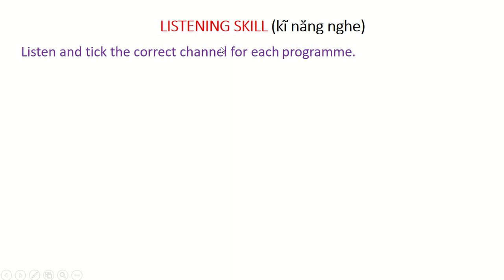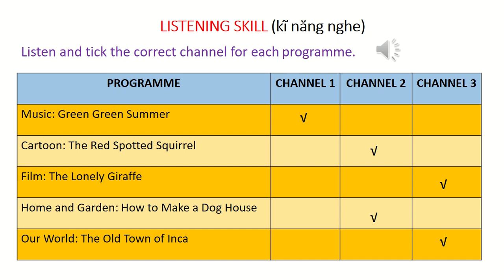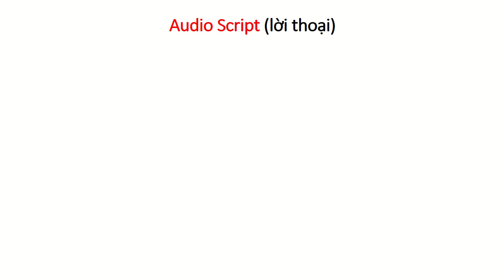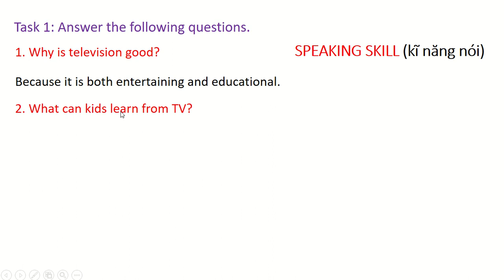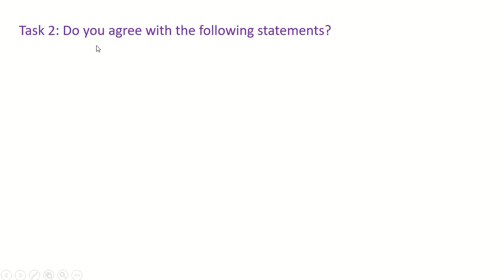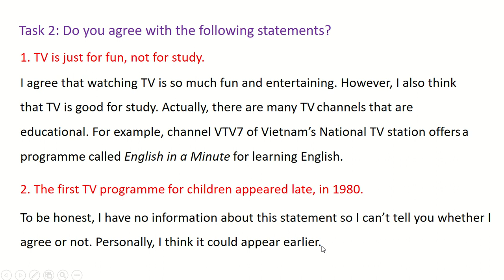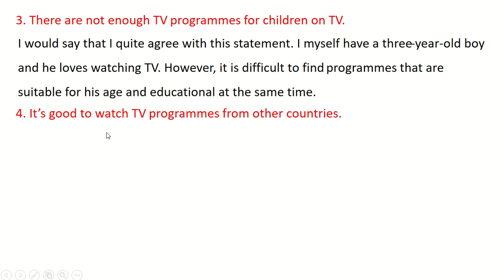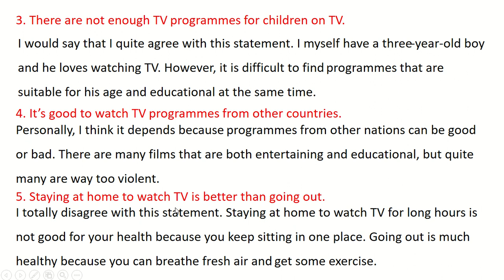TA 6 - UNIT 7 - TELEVISION - LISTENING AND SPEAKING